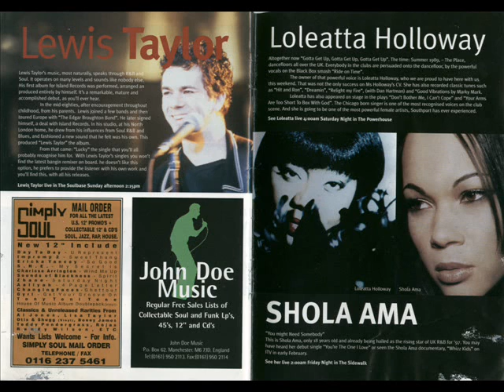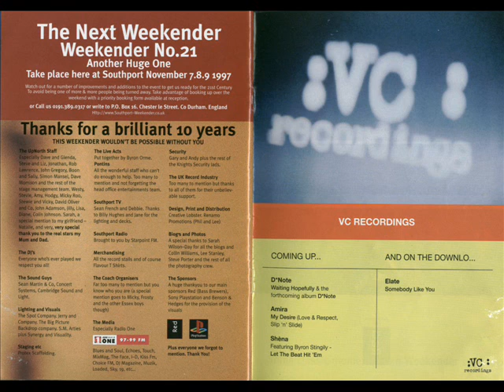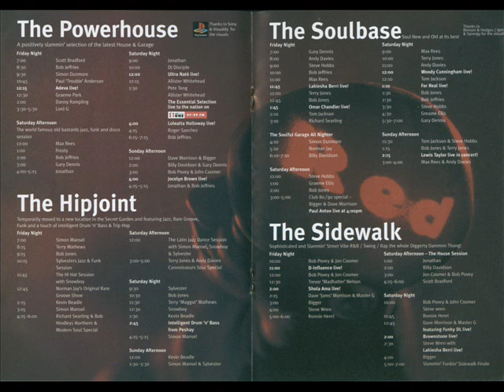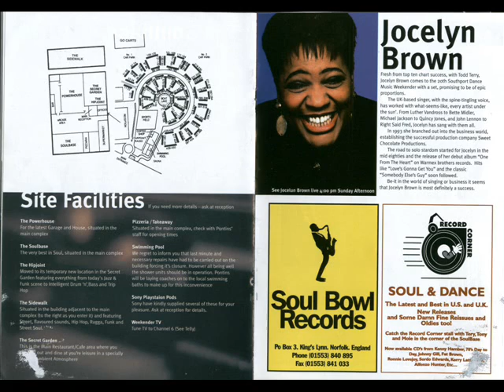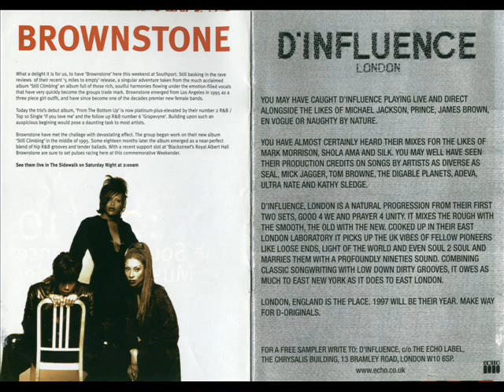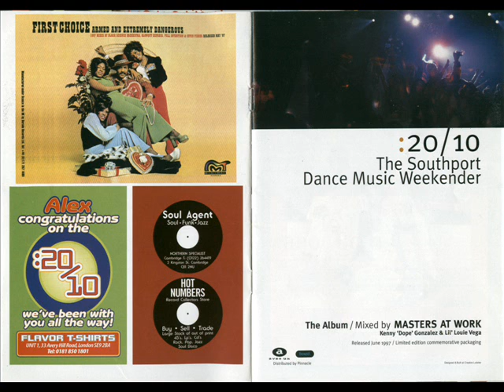Curly CJ @ Southport Weekender #20 (April 97) on-site Radio Station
Sun 27th April 1997 Southport Dance Music Weekender #20, Pontins holiday centre. this is a recording from the on-site radio station featuring Curly CJ playing Garage & Soul